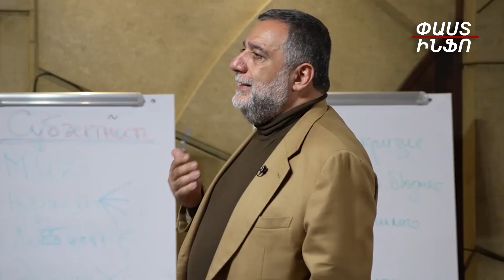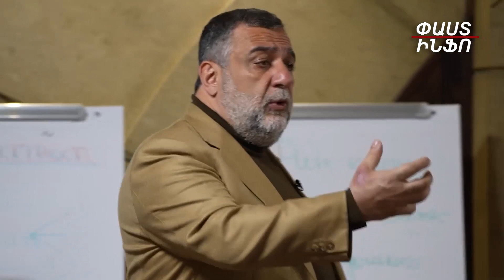Ուրախ եմ, որ իմ շփումները ղեկավար պաշտոնյաների հետ օգնեցին սահմանել մեր «կարմիր գծերը». Վարդանյան